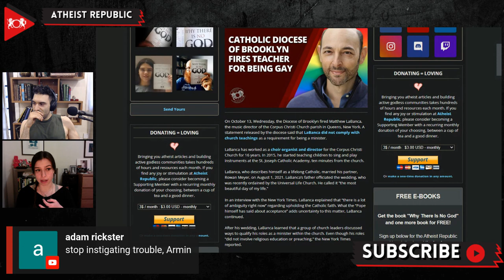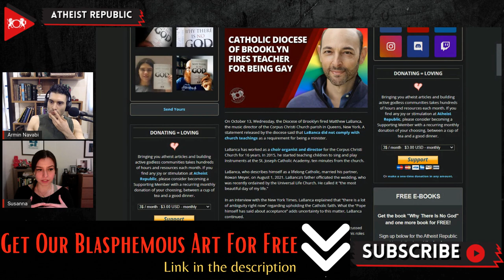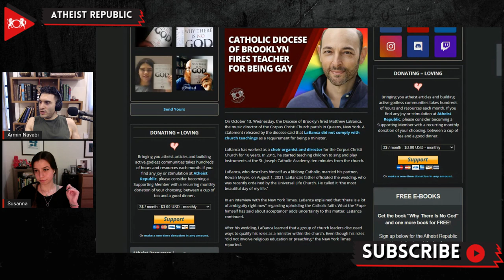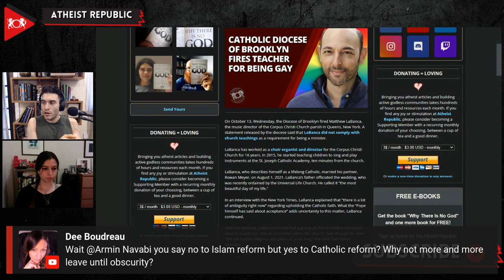Catholic Diocese of Brooklyn Fires Teacher For Being Gay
On October 13th, the Diocese of Brooklyn fired Matthew LaBanca from his position as the music director of the Corpus Christi Church parish in Queens, New York, where he had worked for 16 years. LaBanca is a life-long Catholic, and he had recently married his partner on August 1st. After his wedding, LaBanca learned that a group of church leaders discussed ways to qualify his roles as a minister within the church, even though his roles “did not involve religious education or preaching.” Matthew was ostensibly fired because he “did not comply with church teachings,” a requirement for being a minister.  Federal and New York state laws prohibit employers from discriminating on the basis of sexual orientation. However, religious institutions are allowed various exemptions to the laws, specifically in regards to who can fulfill the role of minster. A $20,000 severance package was offered to LaBanca in exchange for signing a confidentiality agreement that would prohibit him from publicly addressing his dismissal. LaBanca denied the offer and instead chose to publicize his termination in hopes of raising awareness about these legal loopholes that allow discrimination to continue in the name of faith.

Source:
Location: Brooklyn